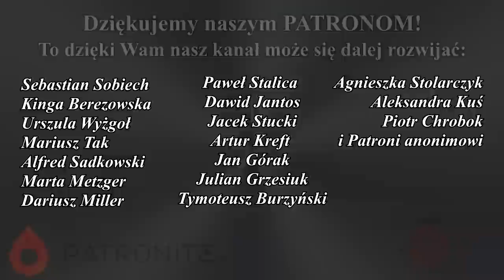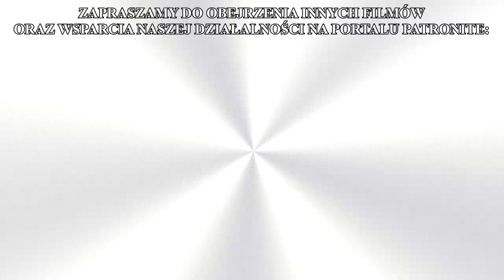NOWA MSZA nie da Ci tego, co MSZA TRYDENCKA - TRAGEDIA SOBORU WATYKAŃSKIEGO II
Msza święta jest, rzecz jasna, w całości skierowana ku Bogu i Jemu ofiarowana. Nie należy jednak pomijać kwestii, w jaki sposób oddziałuje ona na wiernych, którzy w niej uczestniczą. Msza święta wywiera na wiernych wpływ zarówno zewnętrzny, jak i wewnętrzny. Nie ulega bowiem wątpliwości, że sposób, w jaki sprawowany jest kult Boży (którego Msza święta jest szczytem), kształtuje nie tylko nasze zmysły, ale również wewnętrzną postawę, nasz najgłębszy stosunek do spraw najświętszych. Msza święta zarówno poprzez swoją zewnętrzną formę, jak i poprzez swój wymiar mistyczny, odpowiada w ogromnym stopniu za kształt naszej duszy, a więc również za to, na ile pozwolimy naszym duszom zbliżyć się do Boga.

Jest smutną, a wręcz tragiczną prawdą naszych czasów, że kult Boży sprawowany w większości świątyń katolickich, zamiast prawdziwie zbliżać ludzi do Boga, istotnie od Niego oddala, jednocześnie odbierając duszom wiernych to, co najcenniejsze, czego najgłębiej pożądają.
Nowa Msza, stanowiąc taką formę kultu, która jest radykalnie oddalona od prawd naszej wiary, a więc od samej jej istoty, sprawia, że wierni w niej uczestniczący wyrabiają w sobie akceptację obcego, niekatolickiego paradygmatu, co ostatecznie skutkuje niemal kompletnym brakiem pojęcia o historii zbawienia, nieznajomością Chrystusa i duchowym spustoszeniem.

Dlaczego zatem wszyscy katolicy uczęszczający na nową Mszę, jeśli chcą zrozumieć wiarę katolicką i prawdziwie zbliżyć się do Boga, powinni bez namysłu skierować się ku Mszy łacińskiej? Co takiego nam, wiernym, daje Msza "trydencka", czego nie otrzymamy na Mszy nowej? Dlaczego Sobór Watykański II, produkując "Novus Ordo Missae", wyprodukował liturgię będącą nieprzyjacielem naszych dusz? Dlaczego przyjmowanie Komunii świętej na rękę zawsze osłabia wiarę? Czy niepokoi Cię działalność ruchów charyzmatycznych, Marcina Zielińskiego, ojca Remigiusza Recława, Mocnych w Duchu itd.? Jeżeli tak, to ten film na pewno Cię zainteresuje.